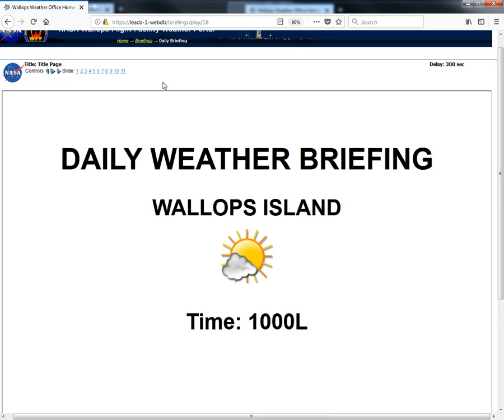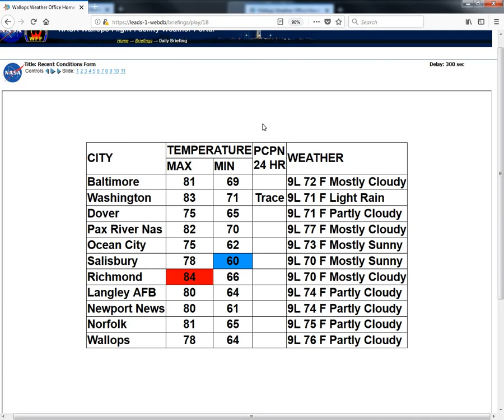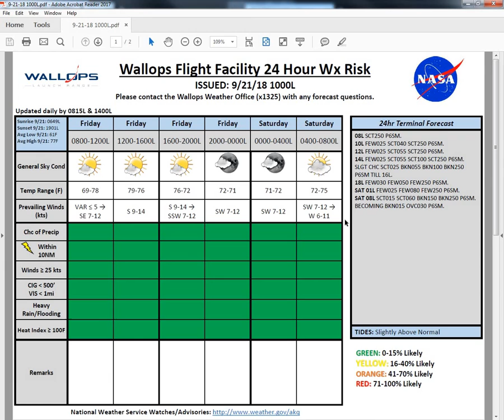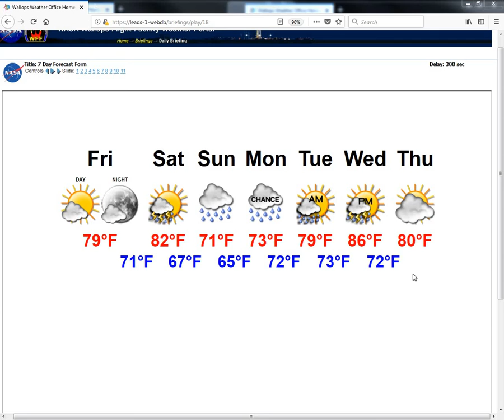9 21 18 1000L